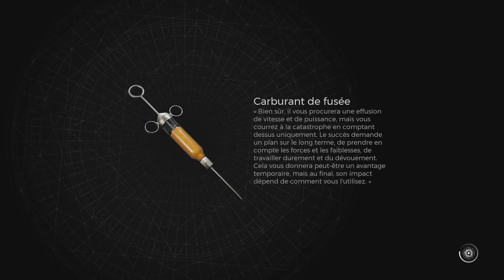Remnant 2_la paroisse de Morrow